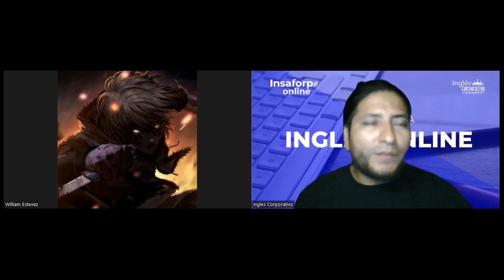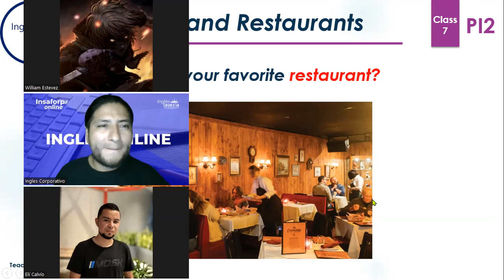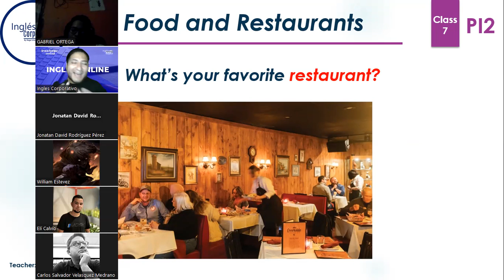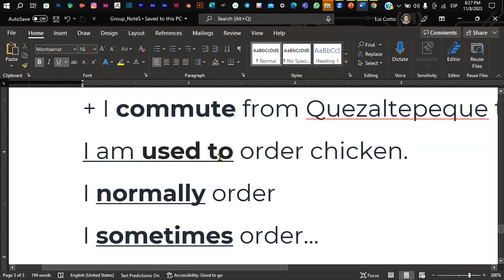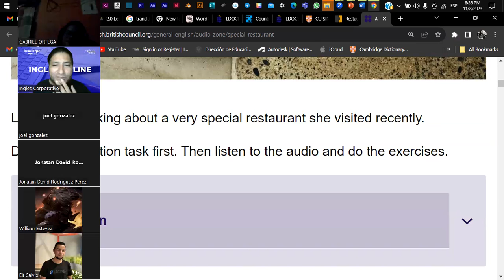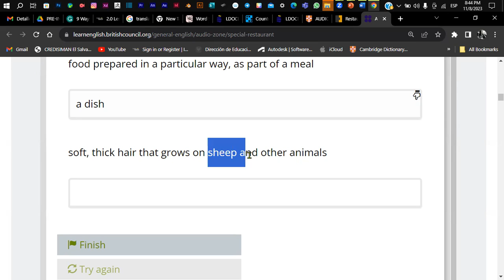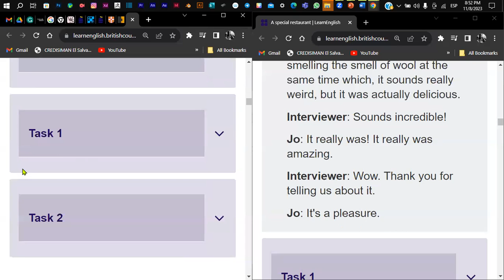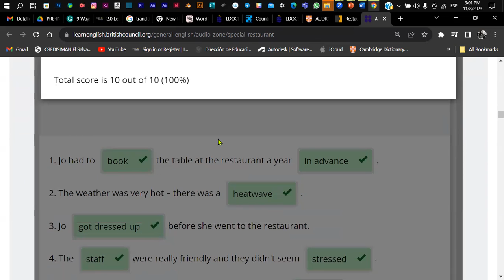Sesión 7-08-11-2023-PI2-01-8-9-PM-11-2023-Coto How many - How much Questions - Food Voc. & Activity.